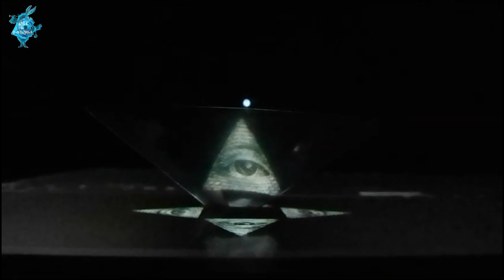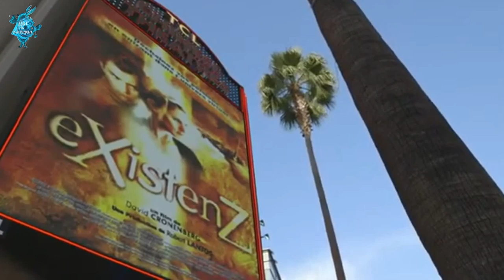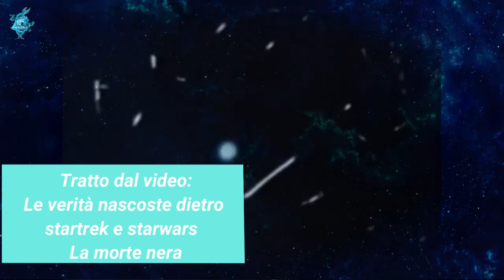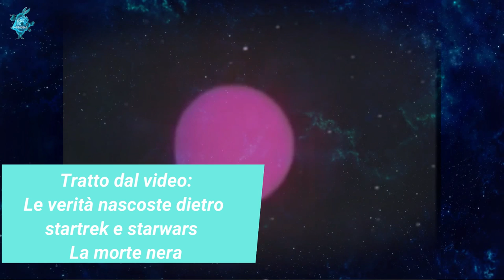Svelando il mondo nascosto di Philip Dick : OLOGRAMMI, MONDI SIMULATI E REALTà MULTIPLE- Ep.2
Questa è la seconda puntata della serie dedicata a Philip K. Dick, dove attraverso i suoi racconti e romanzi cerchiamo di capire cosa sono le linee temporali parallele, realtà multiple, ologrammi e l' effettoMandela esploreremo la retrocausazione, ossia la possibilità che gli eventi non siano solo conseguenze del passato, ma effetti del futuro. È l’idea esplorata in Valis e che egli ritenne una delle spiegazioni più plausibili delle vicende vissute nel 1974: un’informazione spedita dal futuro verso il passato.

Se non hai visto la prima puntata ti consiglio di visionarla prima di vedere questa, la potrai trovare a questo

IL CANALE A CAUSA DELLA LUNGA ASSENZA E DELLE MANCATE PRODUZIONI VIDEO è STATO DEMONETIZZATO E RIDOTTO ALLO STATO DI CREATOR NEOFITA! 😒

“Quando questo avviene il cervello non può più escludere i vettori spaziali alternativi, e si apre all’intera gamma delle variazioni spaziali. Il cervello non sa più dire quali oggetti esistono e quali sono solo potenzialità latenti, non spaziali. Ne deriva che si aprono corridoi spaziali alternativi in cui penetra il sistema percettivo alterato e al cervello si presenta un intero, nuovo universo in fase di creazione”

DESCRIZIONE DEL VIDEO SOPRA CITATO : Cosa si nasconde dietro le due saghe di fantascienza più famose in assoluto?

Quale ruolo ha la NASA nella narrazione di questi telefilm?

C'è del vero in ciò che viene raccontato?

In questa imperdibile puntata proveremo a dare una risposta a queste domande, ma non solo, vedremo come la più terribile arma di distruzione di m.assa è in realtà in costruzione: la morte nera
...questa è solo la punta di un grande, gigantesco iceberg, che parte dalle puntate della serie ufo terrestri (anteprima della serie ) e che culmineranno nelle puntate dedicate all' argomento, che seguiranno prossimamente...

🌕 «Non è una luna quella, è una stazione spaziale.»

(Obi-Wan Kenobi in Guerre stellari, 1977)

CAPITOLI DEL VIDEO:

00:00 - 00:13 UMANO CONTRO
00:13 - 00:23   SIGLA ALICE IN UNDERGROUND
00:23 - 00:42   RICORDARE UN PRESENTE ALTERNATIVO
00:42 - 01:05    REALTà ALTERNATIVE
01:05 - 1:30      BLADE RUNNER AMBIENTATO NEL 2019
1:30 - 3:10
3:10 - 3:50         UN OFFERTA CHE NON SI PUò RIFUTARE
3:50 - 4:10        MORTE DI PHILIP K. DICK
4:10 - 5:26       TECH NOIRE
5:26 - 5:57        SBARCO CINEMATOGRAFICO
5:57 - 6:13        SPACE X TURISMO SPAZIALE
6:13 - 7:05 ATTO DI FORZA ANDARE SU marte CON MEMORIE IMPIANTATE
7:05 - 7:44        UNA VACANZA DA SE STESSI
7:44 - 8:26 PREVEDERE IL
8:26 - 8:50       TEMPO ORTOGONALE
8:50 - 9:50        VIAGGI IPERPAZIALI
9:50 - 11:27 matrix SOVRAPPOSTE
11:27 - 12:29   COME EFFETTUARE VIAGGI IPERSPAZIALI
12:29 - 13:48   TESTIMONIANZA DI PHILIP K. DICK SULL'ESPERIENZA DI VIAGGI IPERSPAZIALI
13:48 -  14:13    ANTICIPAZIONI UNIVERSI PARALLELI